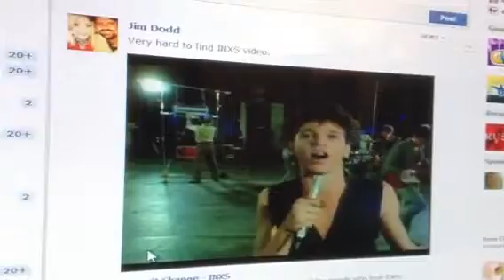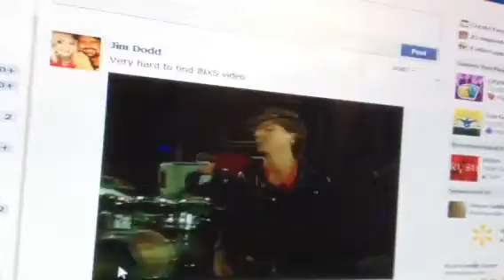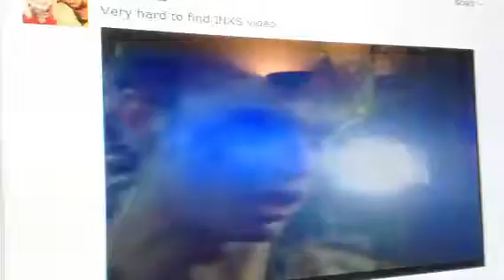Don't Change INXS